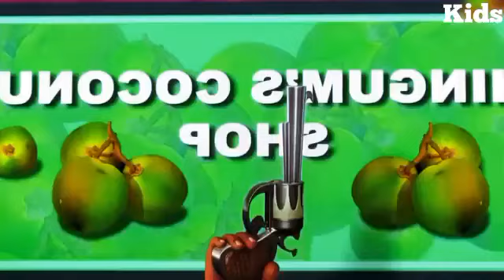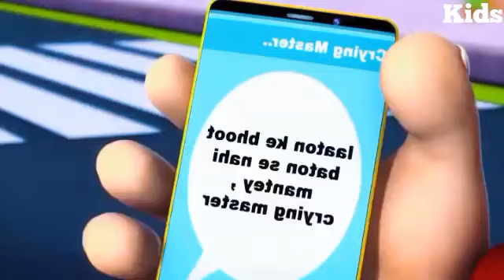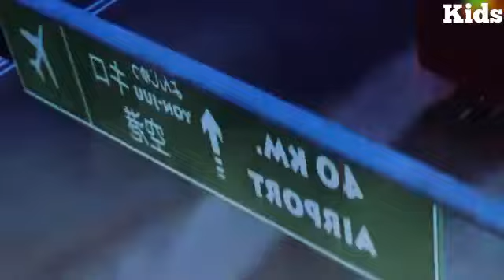Part 2 Motu patlu cartoon new episodes 2024 | Motu patlu wale cartoon ajae | Motu our patlu ki Jodi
Part 1 Motu patlu cartoon new episodes 2024 | Motu patlu wale cartoon ajae | Motu our patlu ki Jodi

Back to back Motu patlu cartoon new episodes 2024
Dr cactus Motu patlu cartoon new episodes
Mehnat ki kamayee motu patlu cartoon new episodes
Motu patlu in film city new episodes 2024
Motu patlu in shooting time New Episode cartoon 2024
Shhh bhoot ha motu patlu cartoon new episodes 2024
Coconuts Attack Motu patlu wale cartoon ajae
Coconuts attack Motu patlu cartoon new episodes 2024
Soul changes Motu patlu cartoon new episodes 2023
Motu patlu cartoon in dragon world  new episodes 2023
Commando traning Motu patlu wale cartoon new episodes 2024
Wajan motu patlu cartoon new episodes
Boxer ki boxing motu patlu cartoon new episodes 2023